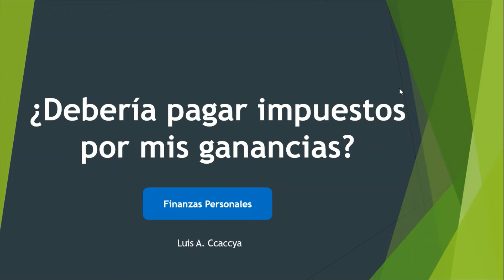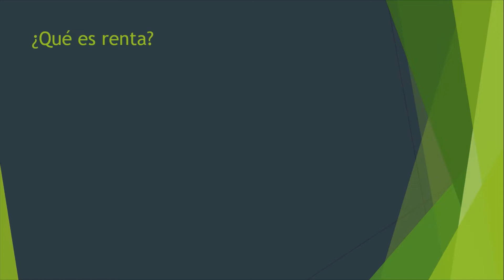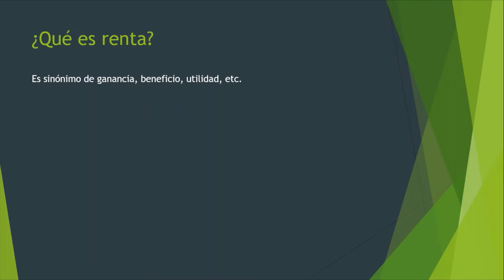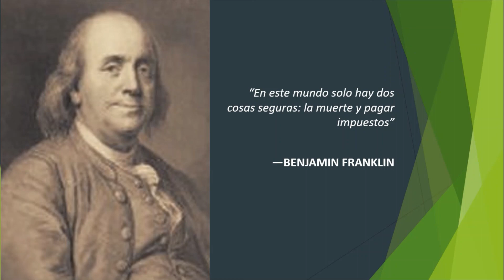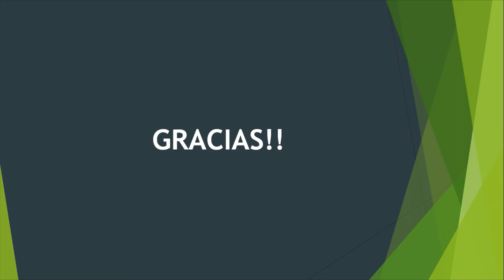¿Cómo pagar menos impuestos en el Perú?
En este video te mostraré la importancia de pagar el impuesto a nuestras ganancias, asimismo algunas ideas para reducir el pago de la misma.

💡¿Quieres invertir?

💡¿Ya inviertes en bolsa? Accede a nuestro club de inversión

Si te sirvió esta información. ¡Compártela a alguien a quien también pueda servir!